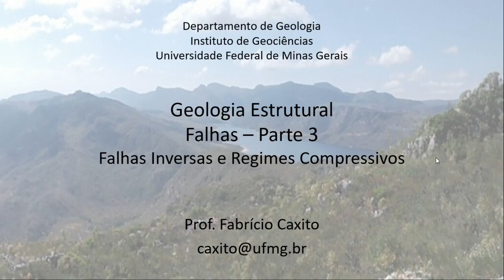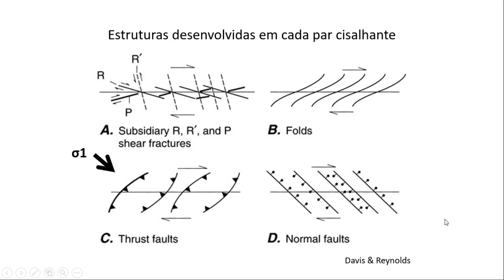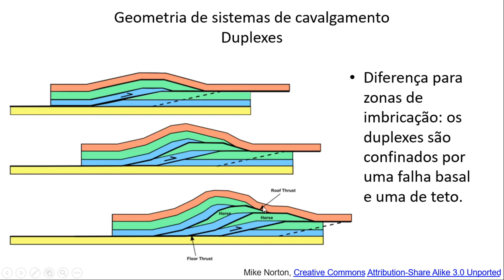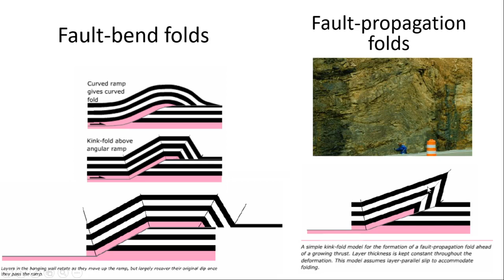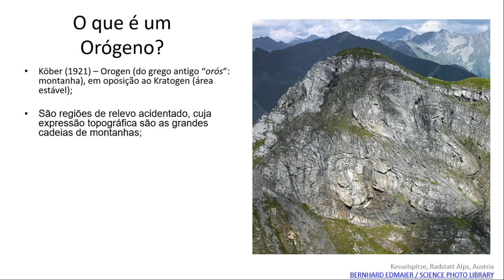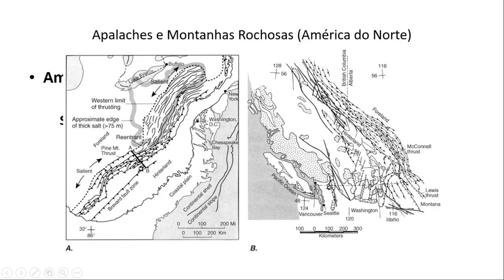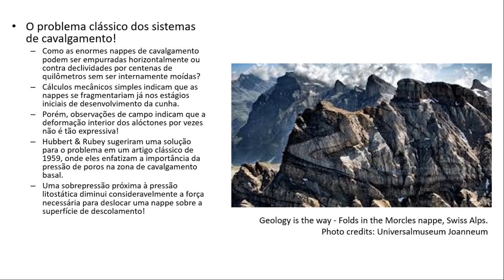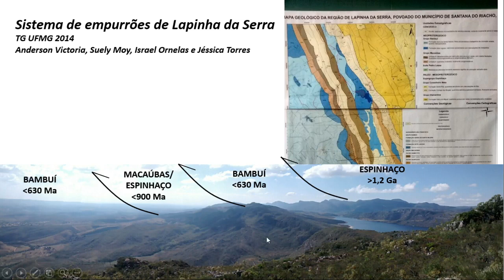Geologia Estrutural II Aula 15 Falhas Inversas, Cavalgamentos e Regimes Convergentes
Aula 15 do curso de Geologia Estrutural II, ERE UFMG 2021/01, professor Fabrício Caxito